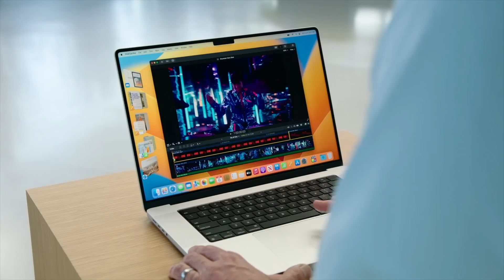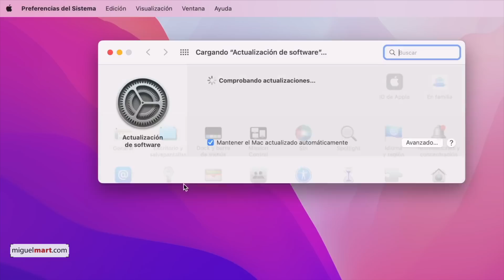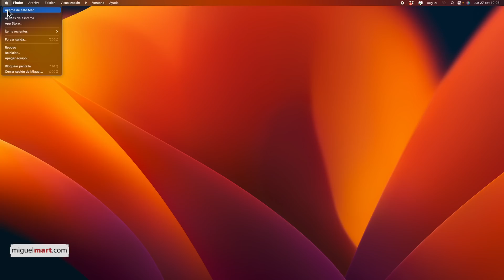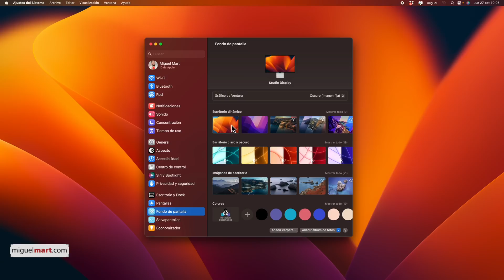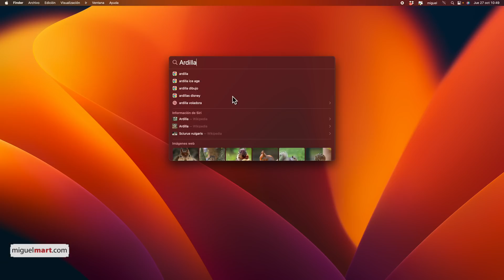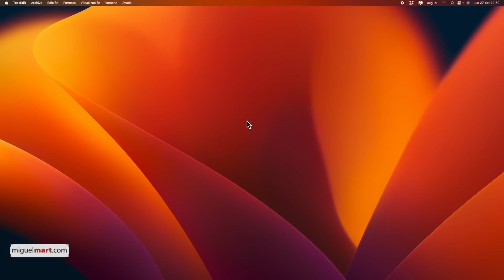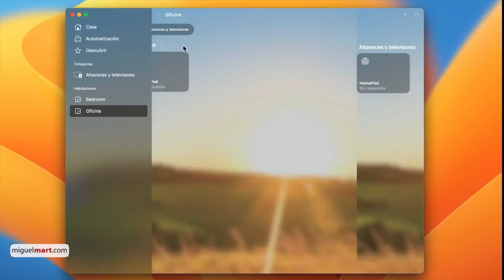💥NOVEDADES macOS 13 Ventura ✅ Lo NUEVO de Mac OS VENTURA (Primeros pasos)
¿Necesita recuperar archivos borrados en su Mac? Descargar Tenorshare 4DDiG gratis
Miras las principales NOVEDADES del nuevo macOS 13 Ventura. Damos un repaso a las principales características que han añadido a éste fantástico Sistema Operativo de Apple para los ordenadores Mac en el 2022.

No solo por su novedoso “Stage manager” en español: Organizador Visual de Ventura, es por lo que destaca éste Sistema Operativo, me parece más interesante la mejora del buscador Spotlight en Ventura que es capaz de mostrarte no solo la info de tu Mac si no también metadatos sacados de internet como imágenes o también que me ha dejado de piedra , te muestra hasta objetos que salen en tus propias fotos.

Otra de las mejoras que me han encantado es el poder recortar personas y objetos de las imágenes para pegarlas en otras aplicaciones.
Por otro lado el hecho de poder usar el iPhone como cámara para videollamadas, me ha resultado super útil.

00:00 NOVEDADES macOS Ventura 13.0 - Lo NUEVO de Mac OS 13 VENTURA
00:25 Equipos compatibles con macOS Ventura
01:03 Cómo actualizar a macOS Ventura
01:48 Aplicación Tiempo y Reloj en macOS Ventura
02:33 Ajustes del Sistema y fondos en macOS Ventura
03:35  Nueva forma de buscar con Spotlight en Ventura
04:18  Recorte automático de imágenes en macOS Ventura
05:15  Nuevo Stage manager - Organizador Visual de Ventura
06:19  Novedades en macOS Ventura